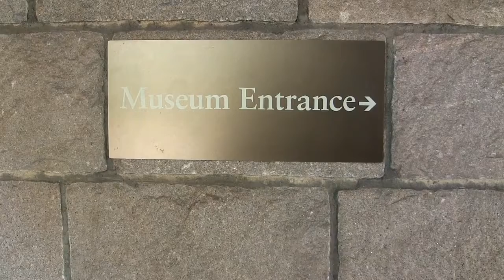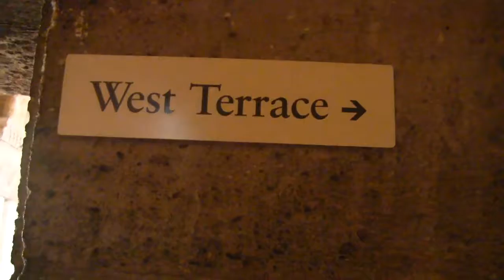The Cloisters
"The Cloisters is a museum in Fort Tryon Park in Washington Height, Upper Manhattan, New York City, specializing in European medieval architecture, sculpture and decorative arts, with a focus on the Romanesque and Gothic periods.  Governed by the Metropolitan Museum of Art, it contains a large collection of Medieval artworks shown in architectural settings sourced from French Monasteries and abbeys..."